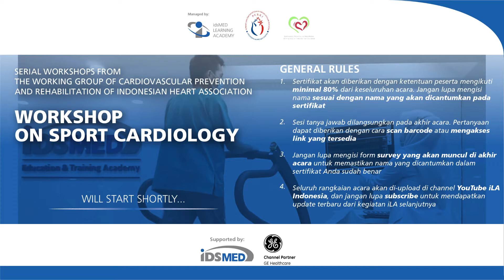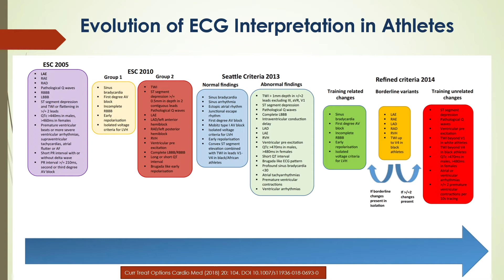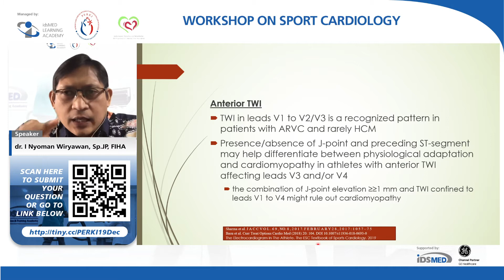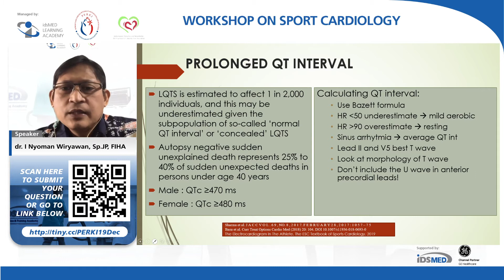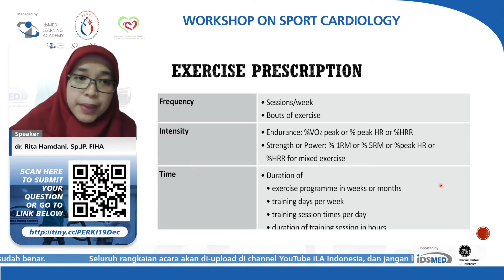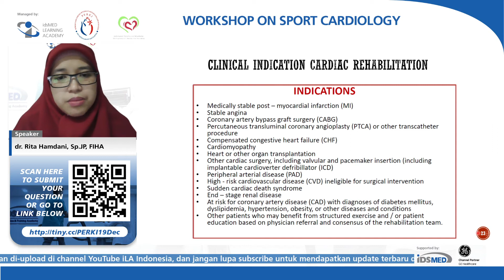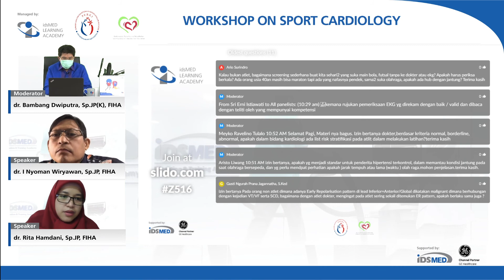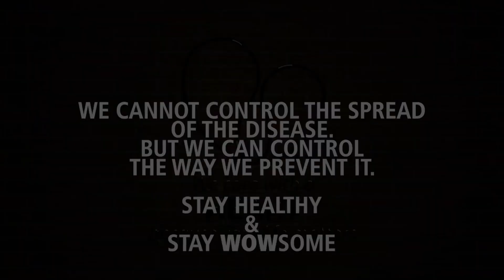iLA - PERKI "Workshop on Sport Cardiology"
"Serial Workshops from The Working Group of Cardiovascular Prevention and Rehabilitation of Indonesian Heart Association"

Workshop on Sport Cardiology

10:00 - 12:00

MODERATOR: dr. Bambang Dwiputra, SpJP(K), FIHA

NARASUMBER:
dr. Nyoman Wiryawan, Sp.JP, FIHA
Athelete ECGs:  How to Interpret and Know When and How to Investigate Further

dr. Rita Hamdani, Sp.JP, FIHA
 Exercise in Clinical Cardiovascular Settings

Supported by GE Healthcare